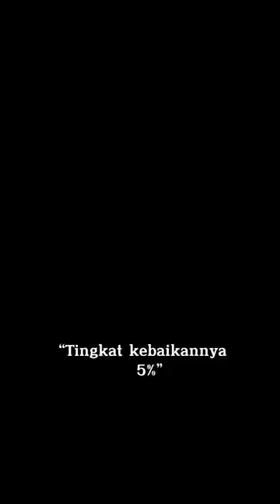KOMPILASI POV TIKTOK REN (MAHKOTA EMAS++) -KAREN LORENZA